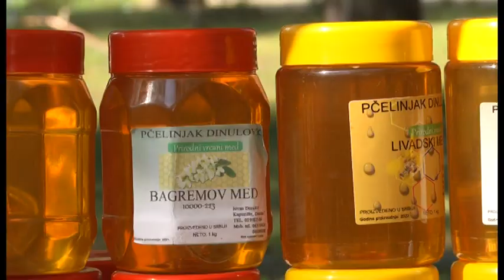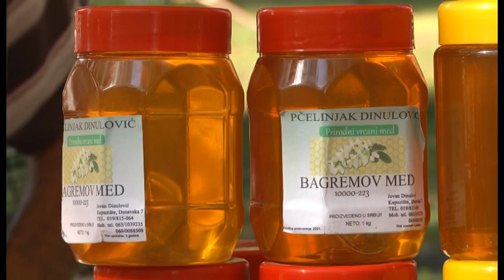ETNO FESTIVAL 2023